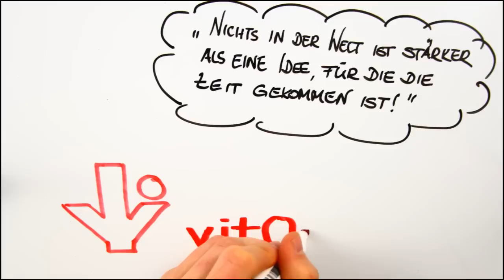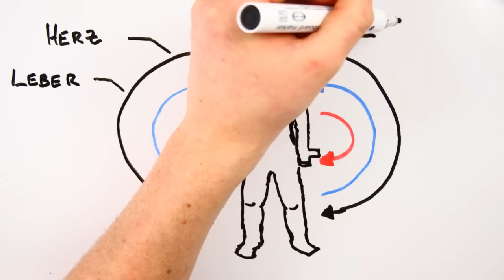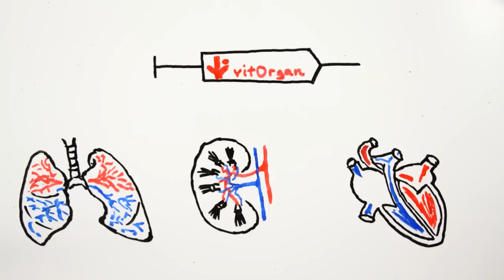vitOrgan Therapie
Was ist die "Biomolekulare vitOrgan Therapie"? Hier erhalten Sie schnell und knapp alle Informationen hierzu!!!